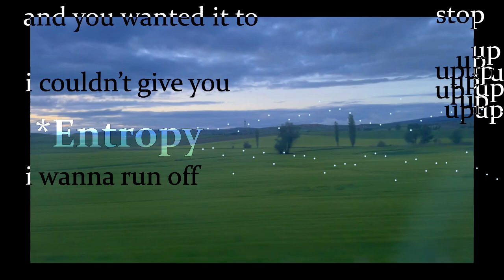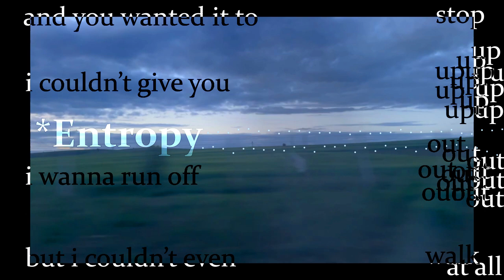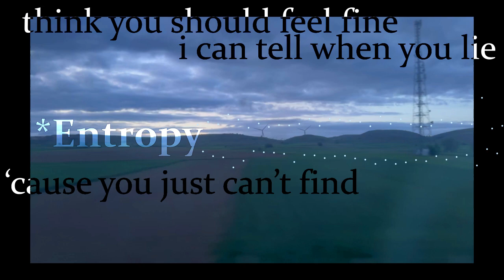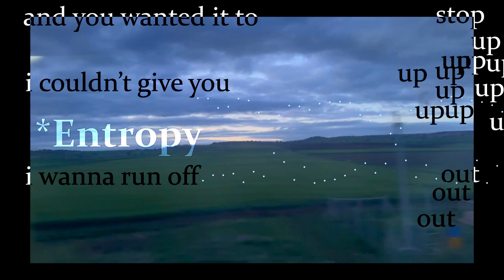oru - Entropy (lyric video)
sorry i took so long

+Entropy+

And you wanted it to stop
I couldn't give you up
I wanna run off out
But I couldn't even walk
At all

And you ask why-
And you ask me-

And you ask me why-

Think you should feel fine
I can tell when you lie
Cause you just can't find
Maybe it's in your blood?

It's in your blood
Yearning for the other side
Of a fence that you built up
Up with all your might

(check channel description for copyright info)